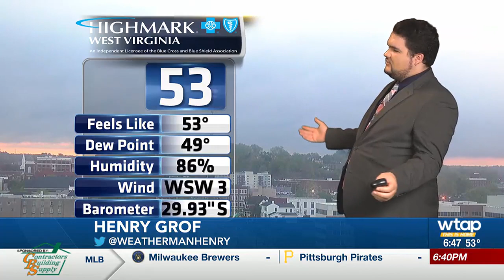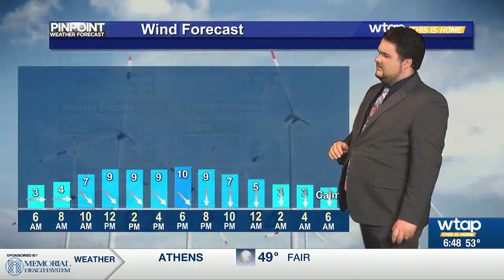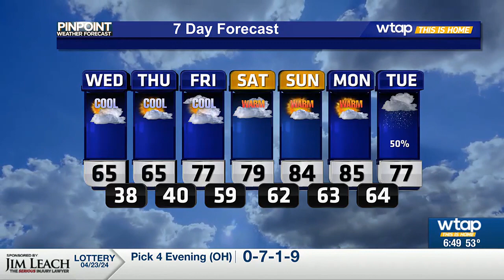WTAP Pinpoint Weather AM Update 4/24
Quiet weather continues across the Mid-Ohio Valley after showers moved through last night.